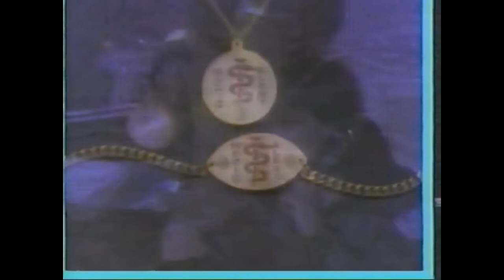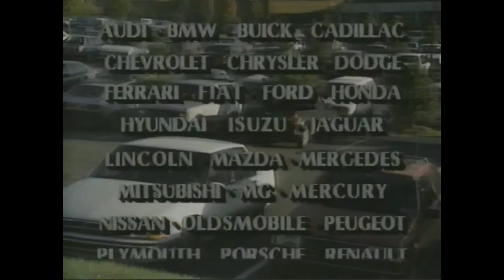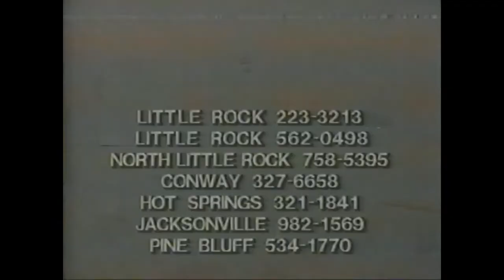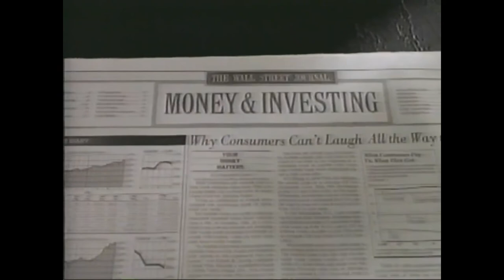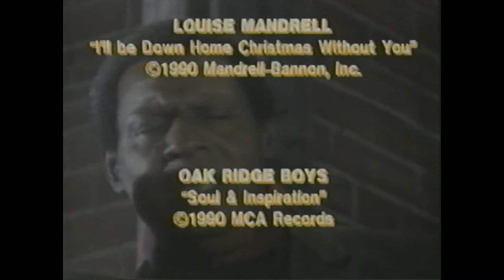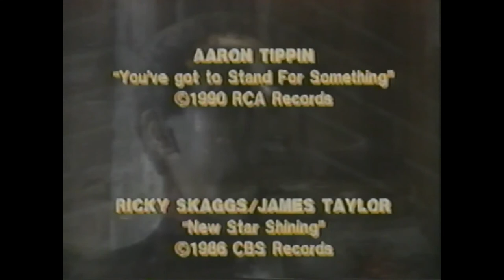KSSN Country Christmas special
KASN TV 1991 - Scope edited to avoid copyright bullies while leaving all commercials and promos for context and fun.